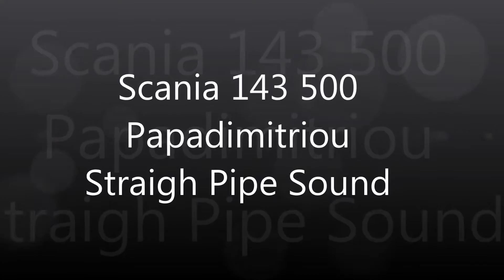Scania 143 500 Papadimitriou Straight Pipe Sound